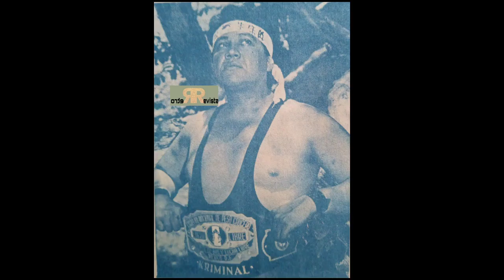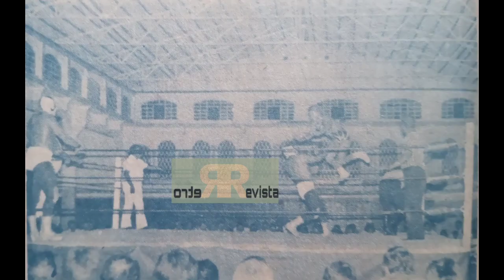Idolos De Provincia.. Héroes De Las Arenas Chicas#23//lucha libre mexicana.